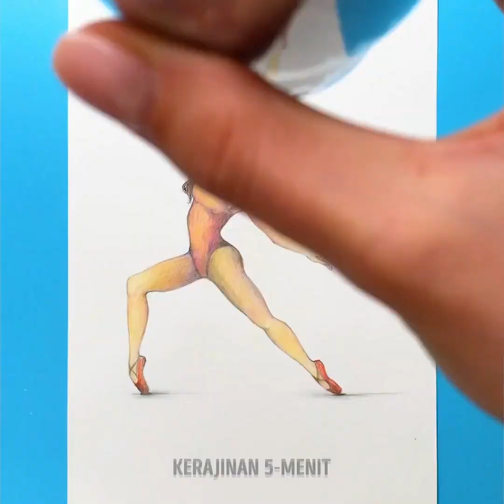Ide Seni Menakjubkan yang Ingin Anda Coba Secepatnya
🎨🌟 Hai para penggemar seni, bersiaplah untuk mendapatkan banyak inspirasi! 🌟🎨 Lihat video terbaru kami, "Ide-ide Seni Menakjubkan yang Harus Anda Coba Secepatnya." 🎉 Temukan tuangan akrilik yang menakjubkan, campuran cat air yang menawan, seni resin yang menakjubkan, dan masih banyak lagi! 🖌️🌈 Bebaskan kreativitas Anda dengan tutorial langkah demi langkah dan ubahlah benda-benda biasa menjadi karya yang luar biasa. 🌌🔮 Apakah Anda menyukai lanskap atau mandala meditatif, selalu ada sesuatu untuk semua orang! Bergabunglah dengan keseruan kreatif dan mari berkarya bersama! 🌟🎨 TIMESTAMPS: 00:37 Seni jalanan 02:22 Seni jalanan di pakaian orang asing 06:37 Seni modern 11:03 Ide-ide seni yang keren